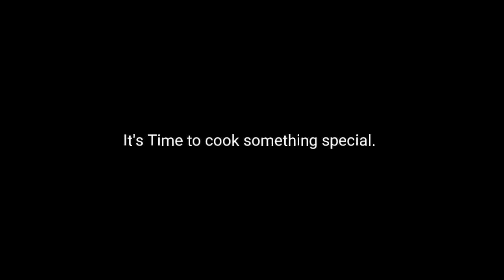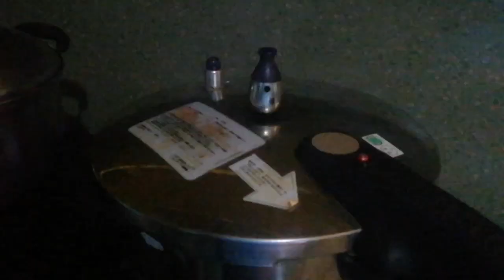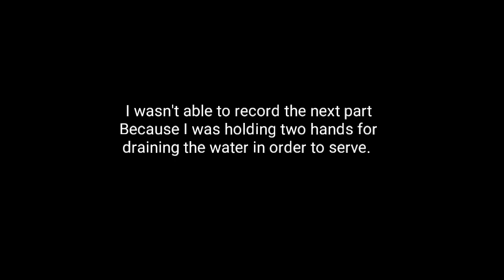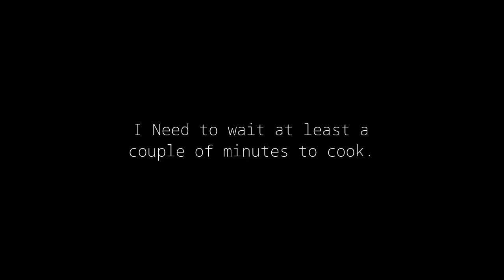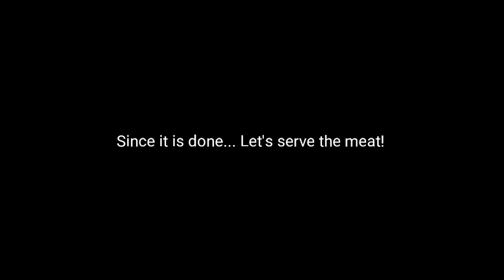How to Make Crispy Pata ft Saging Dinung-ag (Boiled Bananas for Snack) Fumei-san's Christmas Special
It's Christmas!! And i woke up sooo Late.
Welp, time to cook something special... I guess..

HAPPY HOLIDAYS TO ALL OF YOU!!

(Music Credits that I've used)
1. Have yourself a merry little Christmas piano cover by Pianonest

Ingredients of making Crispy Pata
1. Pig Leg
2. Salt
3.Oil
4.Garlic

Steps
1.put some water in the pressure cooker with 2 tablespoons of salt
2 Put some garlic
3.let it boil and wait within 10-20 minutes
4.turn off the heat and drain the water
5. Replace the pressure cooker into pan or deep-fry pan and put the oil inside within a 1/4 or 1/2 depends of the size of the meat.
6. Let it fry with low heat and wait until crisp.
7. Flip the other side and repeat step 6.
8. If it is crispy, ready to SERVE.

Ingredients of making Boiling Banana
1.Banana (Ripe or unripe)
2. Water
For unripe banana, best eat with ginamus sauce. (salted small fish)

STEPS:
1.put water and let it boil for 10 minutes or more. Just don't let the water dry
2. Good to go~~